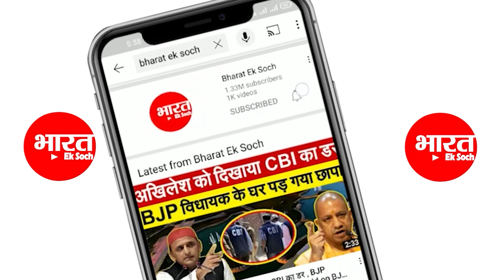Shivpal Yadav का ऐलान | हमारा मिशन 2024 ! Akhilesh yadav |Samajwadi party